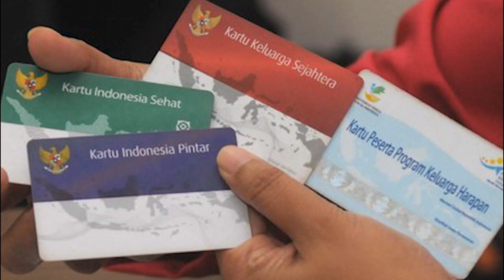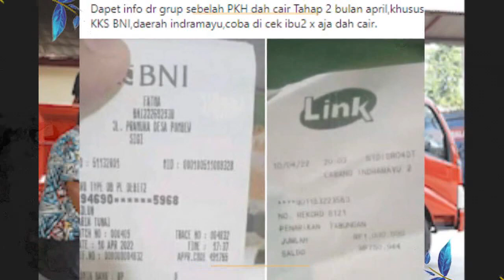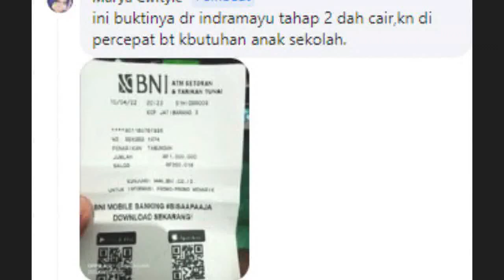Benar2 Cair Uang pencairan pkh tahap 2022 pkh tahap 2 2022 kapan cair pkh hari ini bantuan pkh diary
Jadwal Tanggal Cair Pencairan pkh tahap 2 2022 pkh hari ini pkh tahap 2 2022 kapan cair bantuan pkh